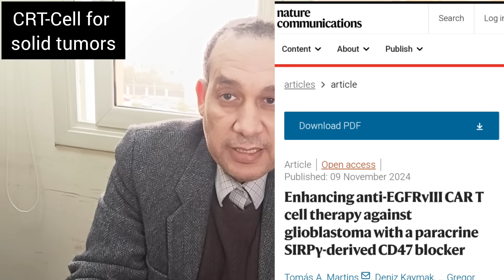معجزة طبية: كيف هُزم السرطان بعلاج CAR-T المناعي الثوري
امرأة في حالة تعافي من السرطان لمدة 19 عامًا بعد العلاج المناعي لـ CAR-T
عالج العلاج بالخلايا CAR-T فتاة مصابة بسرطان نادر في مرحلة الطفولة، مما زاد الآمال لدى المستفيدين من هذا النهج في المستقبل
الورم الأرومي الدبقي: علاج جديد يهاجم أورام المخ من زوايا متعددة
الورم الأرومي الدبقي هو النوع الأكثر شيوعًا من أورام المخ الخبيثة لدى البالغين. حتى الآن، لم يتمكن أي علاج من القضاء على هذا الورم العدواني بشكل دائم. الخلايا السرطانية متنوعة جدًا، والبيئة المكروية صديقة جدًا للورم. لقد طور الباحثون الآن علاجًا مناعيًا لا يهاجم الورم فحسب، بل يحول بيئته الدقيقة أيضًا ضده
Martins, T.A., Kaymak, D., Tatari, N. et al. Enhancing anti-EGFRvIII CAR T cell therapy against glioblastoma with a paracrine SIRPγ-derived CD47 blocker. Nat Commun 15, 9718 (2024).
00:00 مقدمة تشويقية: أمل جديد في علاج السرطان ✨🧠
00:45 قصة امرأة تعافت 19 عامًا بعد علاج CAR-T 💪🌿
02:00 ما هو العلاج بالخلايا CAR-T؟ وكيف يعمل؟ 🧬🧪
04:00 الورم الأرومي الدبقي: أخطر أورام المخ ولماذا يصعب علاجه 🎯🧠
06:00 العلاج المناعي الجديد الذي يهاجم الورم ويحوّل بيئته ضده 🧠⚔️
08:00 كيف يعزز الباحثون فعالية خلايا CAR-T ضد الورم الأرومي الدبقي 🔬🚀
10:00 آفاق مستقبلية: هل يمكن تعميم هذه العلاجات على أنواع أخرى من السرطان؟ 🌍🔮
11:30 الخلاصة والدعوة لمتابعة أحدث الأبحاث 📝📢